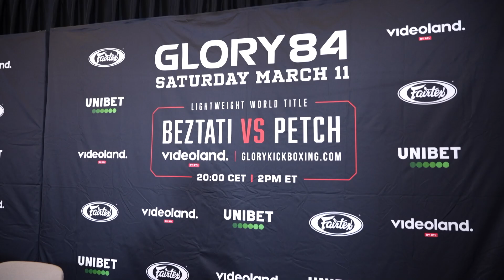Beztati vs. Petch: Fight Rewind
Look back at Tyjani Beztati's Lightweight Title defense against vs. Petch from GLORY 84 on March 11, 2023, and don't miss Beztati's return to the ring at August 19 at GLORY 87. Tickets are on sale now at glorykickboxing.com